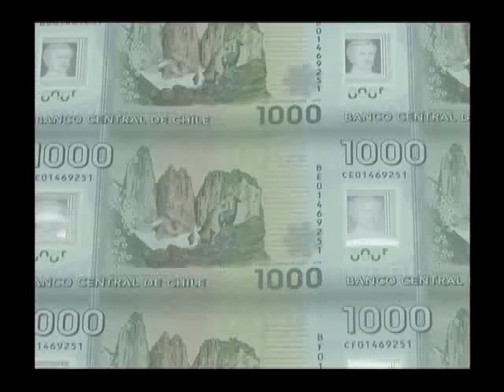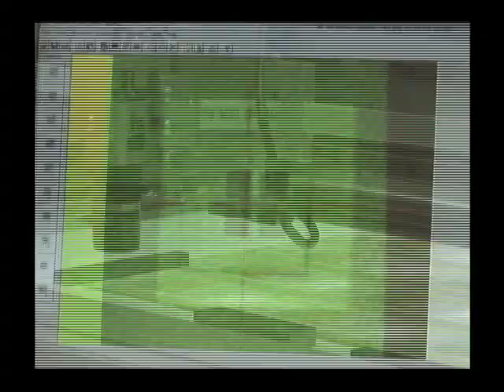Fabricación billete de 1000 pesos de Chile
video que muestra como es el proceso de fabricación de los billetes de 1000 pesos de Chile, material que se puede encontrar en la pagina del Banco Central de Chile (BC-Chile)